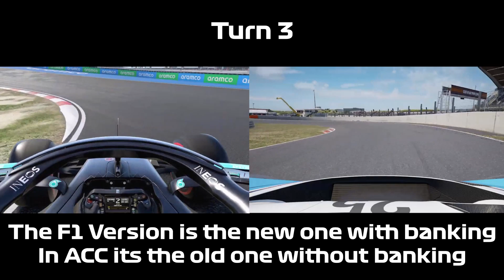CIRCUIT COMPARISON ZANDVOORT / NEW VERSION vs. OLD VERSION / F1 2020 vs. ACC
A new circuit comparison. This time Zandvoort. From the F1 2020 Game and Assetto Corsa Competezione. Which is more like the real one? Check it out.